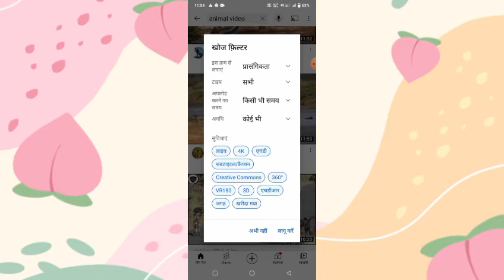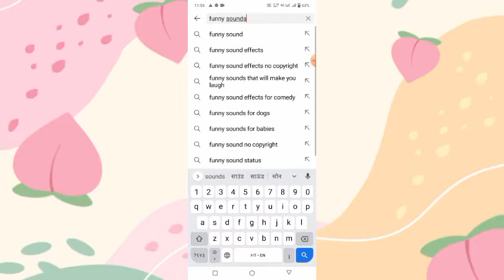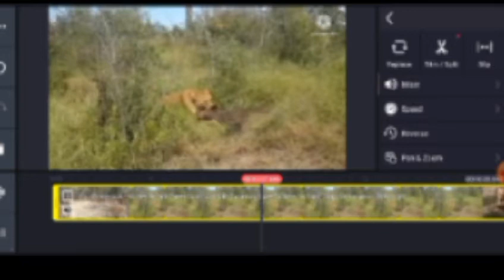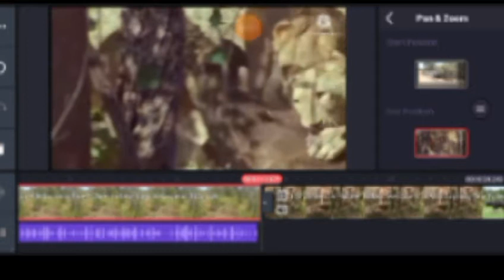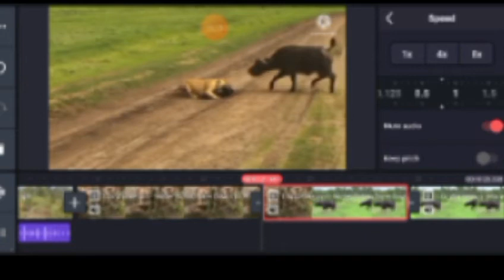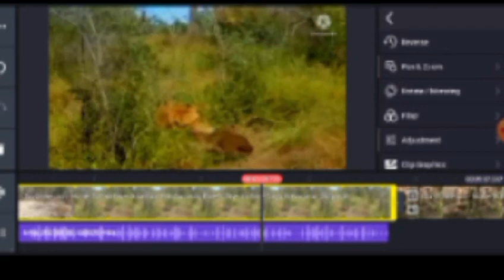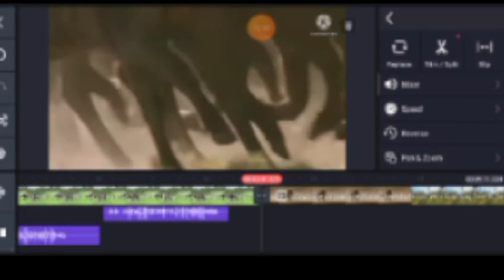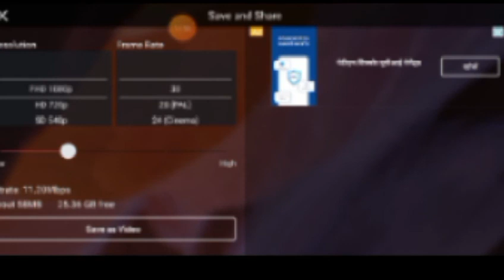Rs.earn88k | Animals video copy paste karke se paise kaise kamaye | Re-upload wild videos on YouTube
youtube video copy paste karke paise kaise kamaye
animal video copy paste karke paise kaise kamaye,
video copy paste karke paise kaise kamaye,
youtube pe copy paste karke paise kaise kamaye
youtube per copy paste karke paise kaise kamaye
animal video copy paste karke paise kaise kamaye full
animal video copy paste karke paise kaise kamaye female
animal video copy paste karke paise kaise kamaye in hindi
video ko copy paste karke paise kaise kamaye
copy paste karke kaise paise kamaye

Watching for thank.
YouTube Channel name Best earning tips
Gamlesh Yadav